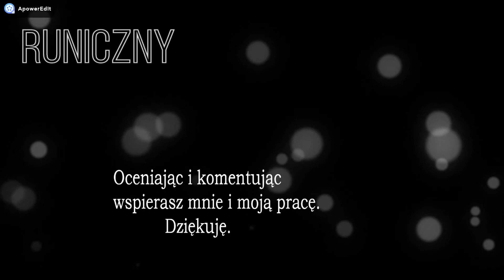Project Zomboid: Poradnik cz.4, Rolnictwo, zbieractwo i wędkarstwo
Project Zomboid jest grą osadzoną w postapokaliptycznym świecie opanowanym przez zombi. Wcielamy się w role ocalałego, który stara się przeżyć mimo zagrożenia czającego się na każdym kroku.
Obecnie jest to wersja 41.48, wersja eksperymentalna z wyłączoną kooperacją i wyłączonym Multi.